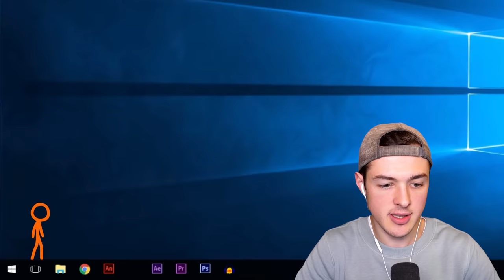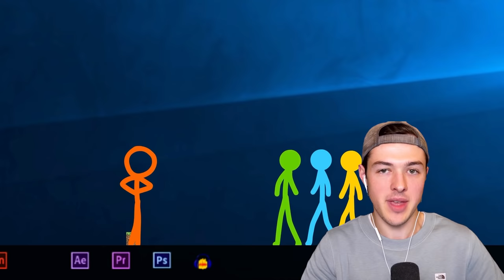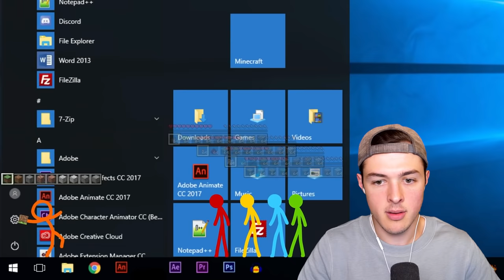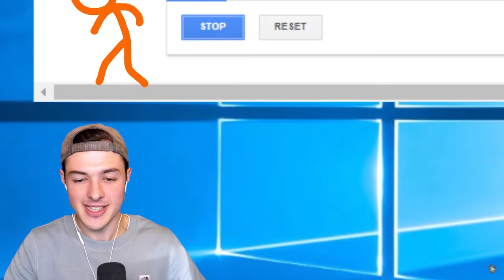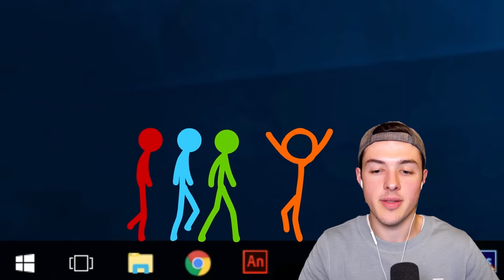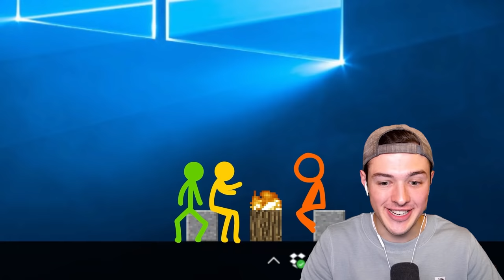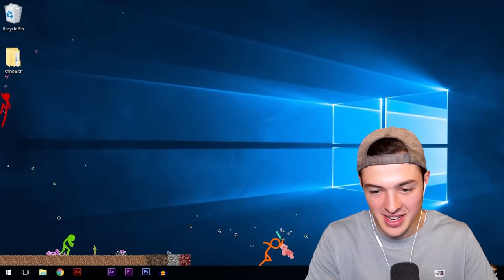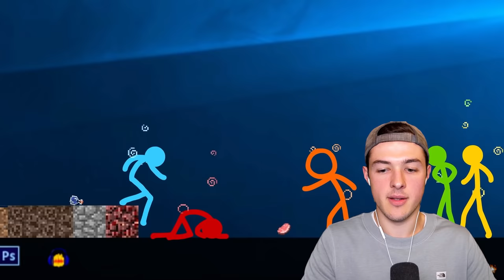Reacting To Animation vs Minecraft...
I react to Alan Becker's Animation vs Minecraft!